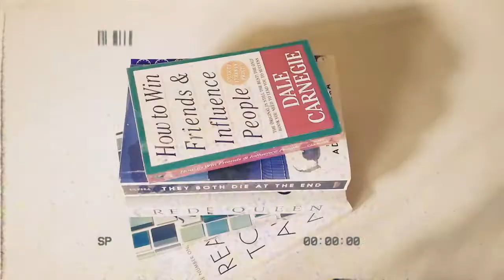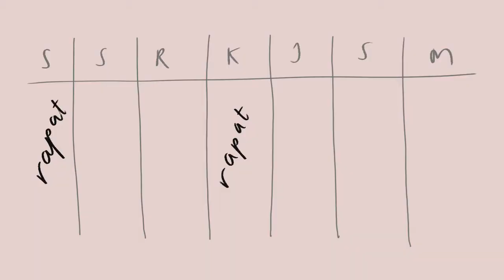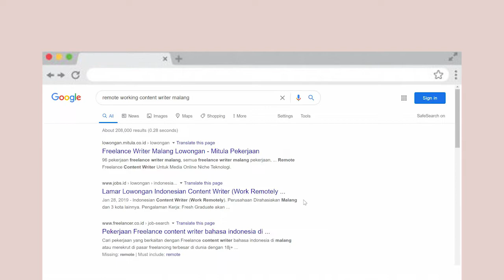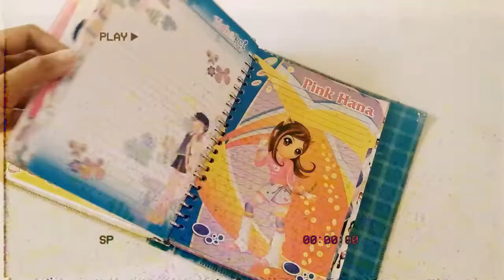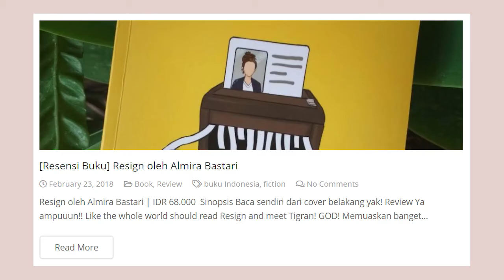6 cara menghasilkan uang untuk mahasiswa (+pros & cons)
Umur-umur  kayak aku kayaknya udah mulai sungkan nggak, sih, kalau mau minta tambahan jajan ke orang tua? Tenang aja, banyak kok cara menghasilkan uang bagi pelajar dan mahasiswa.

Mulai dari part-time sampai jualan. Aku udah ngerangkumin pros and cons-nya berdasarkan pengalamanku sendiri! Mana nih yang paling cocok sama kamu?

=== daftar isi ===
00:00 intro
00:28 part-time
1:32 freelance
2:25 remote working
3:14 magang
3:43 bikin usaha
4:27 social media

=== about me ===
Lidin adalah seorang lulusan Sastra Inggris yang saat ini bekerja sebagai seorang content writer secara remote. Di luar jam kerja, Lidin suka nge-blog, edit video, dan baca buku. Ketahui tentang Lidin selengkapnya di

=== music ===
강유정 — 귀여운 내인생 2